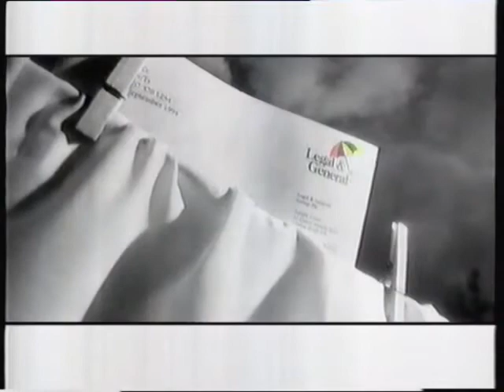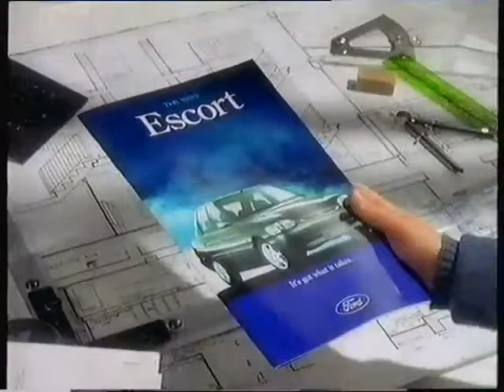LWT Adverts 1995 (2)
Ads for Virgin Atlantic, Microsoft, Legal & General, Ford, NPI and trailers for The Vacillation of Poppy Carew, The London Programme and Tango and Cash.